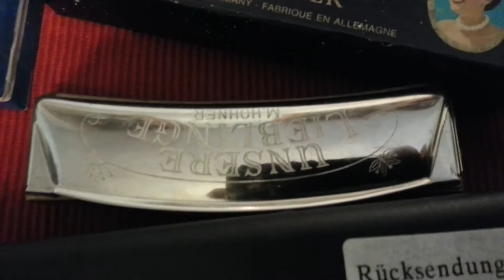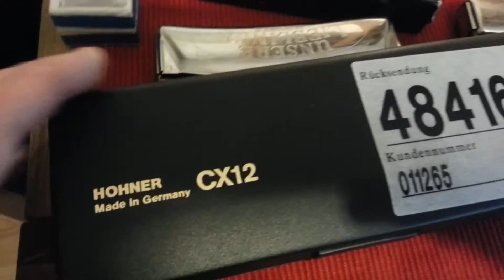MUZICUTELE MELE PREZINT SI CANT PUTIN LA MUZICUTA